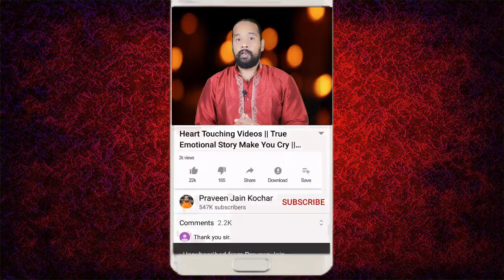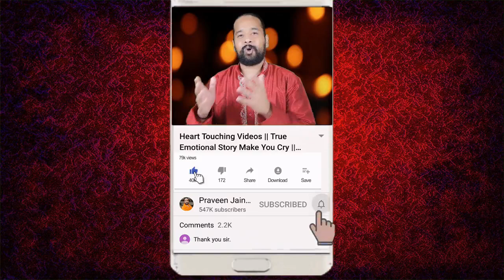Best heart touching video -motivational story in hindi inspirational speech सचे प्यार को कैसे पहचाने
For more powerful motivational video in hindi, Heart touching story will make you cry  and best inspirational speech Videos by Praveen Jain Kochar who is India's Best Motivational Speaker, Great Story Teller and Renowned Celebrity Astrologer.

सचे प्यार को कैसे पहचाने - Heart touching video - motivational story in hindi inspirational speech